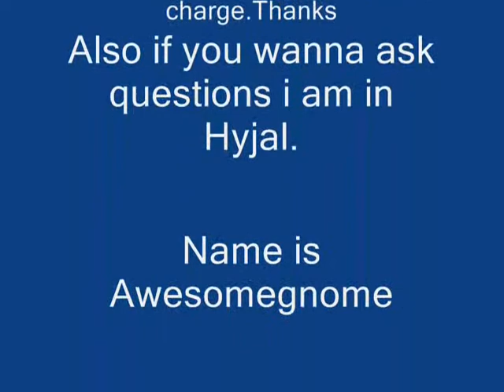WoW power leveling with RaF 20-40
This is how to level from 20-40 easily with recruit a friend. I wanted to show people how awesome RaF works. I start at level 36 and end at level 38. I do 3 runs. RaF is very helpful for leveling. I hope you like it. Enjoy!